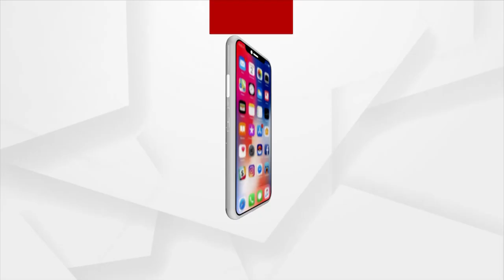🔵Headlines @7AM |10 Oct 2022| Argus News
+ଆରମ୍ଭ ହୋଇଛି ପବିତ୍ର କାର୍ତ୍ତିକ ମାସ
+ଧରାବତରଣ କରିଛନ୍ତି ମାଆ ଧନଦାତ୍ରୀ
+ବଙ୍ଗୋପସାଗରରେ ସକ୍ରିୟ ଘୂର୍ଣ୍ଣିବଳୟ କ୍ଷେତ୍ର
+ପାଖେଇ ଆସୁଛି ଉପନିର୍ବାଚନ, ସରଗରମ ହେଉଛି ରାଜନୀତି